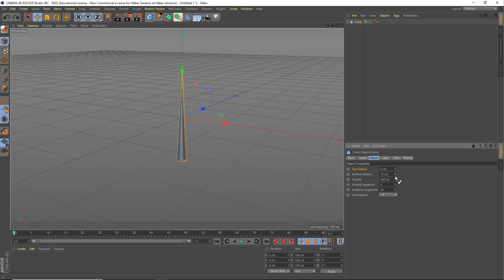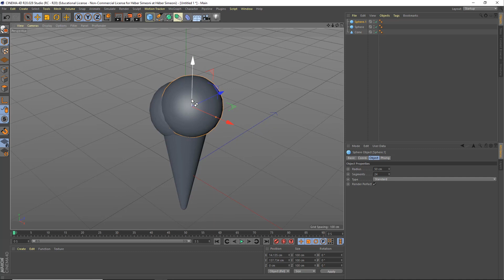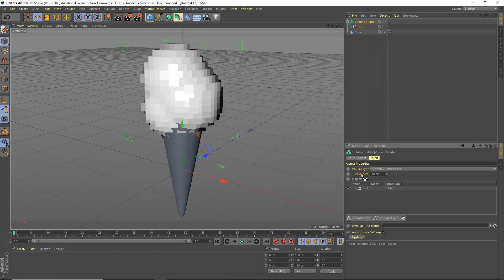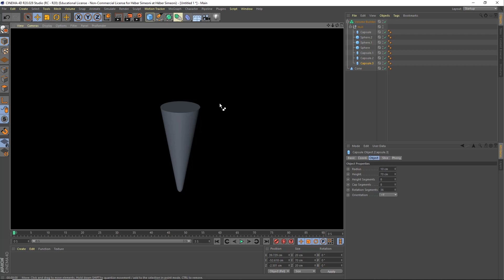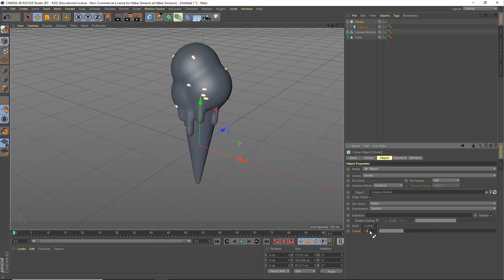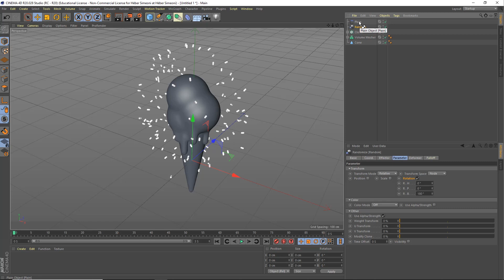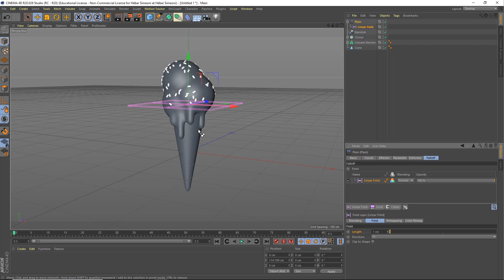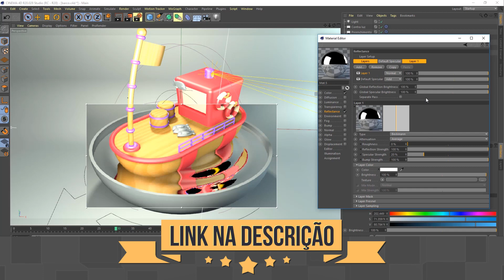Modelar SORVETE no Cinema 4D | Tutorial Cinema 4D